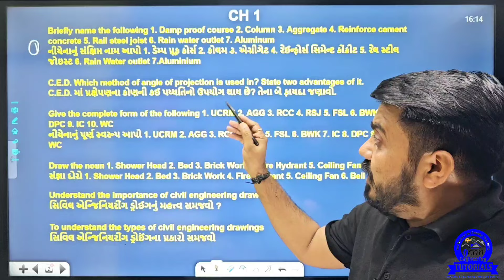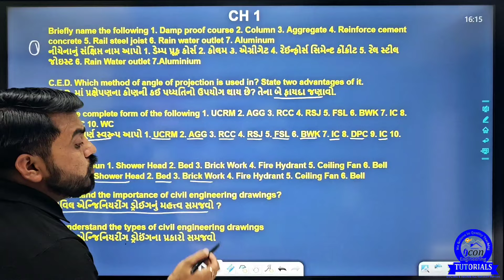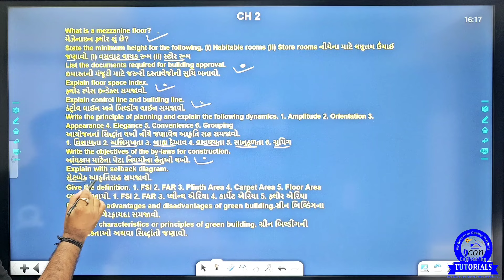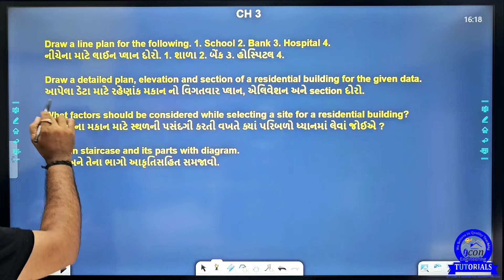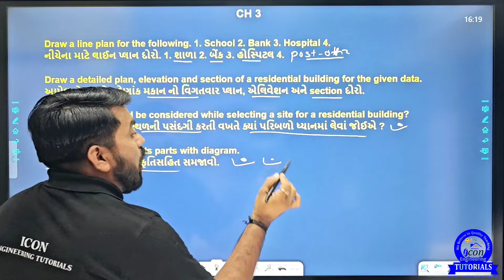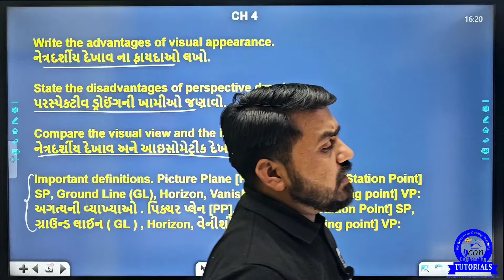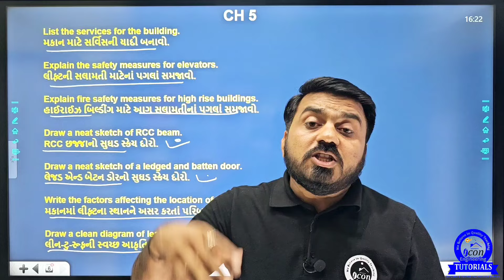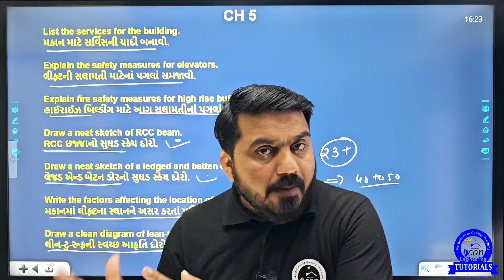CIVIL ENGINEERING DRAWING (CED) SUPER 30 MIMP QUESTION FOR GTU EXAM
CIVIL ENGINEERING DRAWING (CED) MIMP QUESTION FOR GTU EXAM || CH 1, 2 AND 3  MIMP QUESTION

⚙️ MECHANICAL & CIVIL⚙️

ENGINEERING MECHANICS(EM)

ADV. PYTHON
👉COMPUTER
BOOP

AC. CIRCUIT

ELECTRICAL
AC.CIRCUIT IMP
COMPUTER
DIGITAL VIDEO: